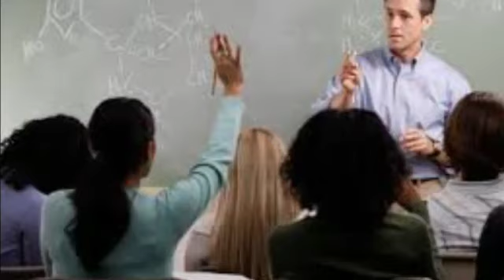Tet में अनुत्तीर्ण अभ्यर्थी के लिए खुशखबरी,अब हरसाल होगी tet की परीक्षा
किसी जानकारी के लिए संध्या के 7 बजे कॉल करें
Whatsapp मेसेज कभी भी कर सकते है।